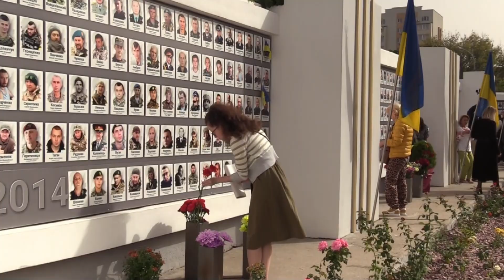ТЕМА ДНЯ: вшанування Героїв та ветеранський хаб